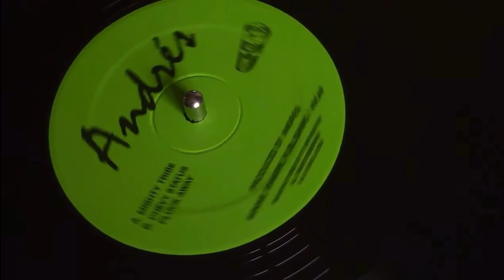ANDRES - MIGHTY TRIBE